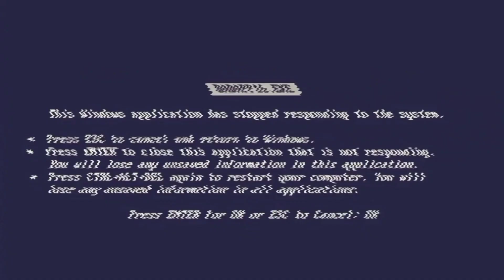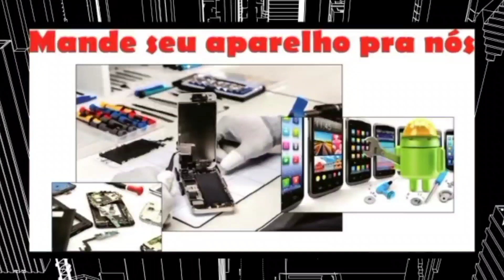Umboxing Umidigi Bison 2 o parrudo